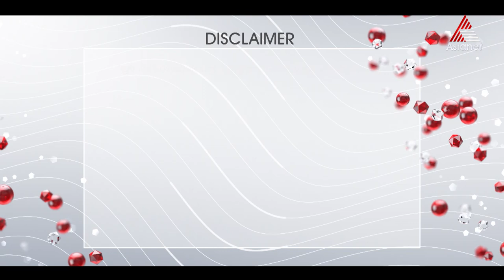ഹൈപ്പോ തൈറോയിഡിസം എന്ന രോഗാവസ്ഥയെക്കുറിച്ച് അറിയേണ്ടതെല്ലാം.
Health Now || Hypothyroidism